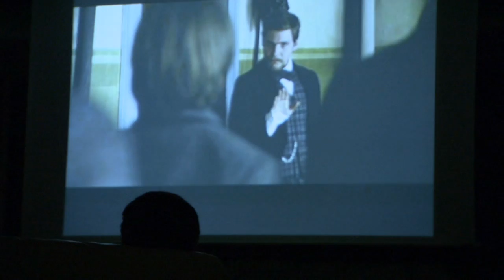Der ganz große Traum ... und die deutsche Fußball-Nationalmannschaft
| "Der ganz große Traum" (Trailer deutsch german) | Kinostart: 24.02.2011
DANKE! :)

Offizieller deutscher Kino-Trailer zu dem Film "Der ganz große Traum".

Originaltitel: Der ganz große Traum ... oder wie der Lehrer Konrad Koch den Fußball nach Deutschland brachte
... oder wie der Lehrer Konrad Koch den Fußball nach Deutschland brachte
Sportdrama, DE 2011
Filmverleih: Senator Film
Filmlänge: 107 Minuten
FSK-Altersfreigabe: ohne Altersbeschränkung
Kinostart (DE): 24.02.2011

Schauspieler/Darsteller: Daniel Brühl, Burghart Klaußner, Thomas Thieme, Kathrin von Steinburg, Axel Prahl, Justus von Dohnányi u.a.

Regisseur: Sebastian Grobler

Der junge Lehrer Konrad Koch (Daniel Brühl) soll in einem altehrwürdigen deutschen Gymnasium im Jahr 1874 Englisch unterrichten. Um die Schüler für die fremde Sprache zu begeistern, greift er zu ungewöhnlichen Mitteln und bringt ihnen einen seltsamen englischen Sport nahe: Fußball. Bald bekommt er Schwierigkeiten an der kaiserlich-strengen Schule und ihm wird gekündigt. Doch jetzt ergreifen die Schüler die Initiative ...

Der Film "Der ganz große Traum" erzählt dramatisch und humorvoll, frei nach einer unglaublichen wahren Begebenheit, die Geschichte eines jungen Visionärs, der nicht nur das Leben seiner Schüler veränderte, sondern Deutschland den Fußball brachte.

Mit "Der ganz große Traum", hochkarätig besetzt mit Daniel Brühl ("Good Bye, Lenin!", "Inglourious Basterds"), Burghart Klaußner ("Das weiße Band", "Der Vorleser"), Justus von Dohnányi ("Männerherzen"), Thomas Thieme ("Effi Briest") und Kathrin von Steinburg ("Shoppen"), gibt Regisseur Sebastian Grobler sein Kinodebüt.

(Senator Film)

Der junge Lehrer Konrad Koch kommt im Jahre 1874 nach dreijährigem England-Aufenthalt an ein Braunschweiger Gymnasium. Dort sieht er sich konfrontiert mit strengen preußischen Erziehungsmethoden und unterdrückten jungen Menschen. Langsam kann er Zutrauen zu den Jungs gewinnen, zu Hilfe kommt ihm dabei ein Mitbringsel aus England, für die Deutschen etwas völlig Neues: der Fußball!

Sebastian Groblers Debütfilm "Der ganz große Traum" erzählt nicht nur die Geschichte, wie der Fußball einst nach Deutschland kam. Er zeichnet auch ein Sittengemälde der preußischen Zeit, in ihrer ganzen Borniert- und Steifheit und wirkt als allgemeines Plädoyer für humane Erziehung, aufgrund der aktuellen Diskussion wichtiger denn je.

Die Vermischung aus historischen Fakten und freier Handlung funktioniert blendend und wird sehr humorvoll und stimmig erzählt. Unterstützt von einem feierlichen Score wird die Größe der Befreiung der Jungs im Geiste betont. So entsteht ein hochemotionaler Film für alle Zuschauergruppen, für Familien und für Fußballfans. Die Abseitsregel, hier vielleicht zum ersten Mal verständlich erklärt, übrigens inbegriffen.